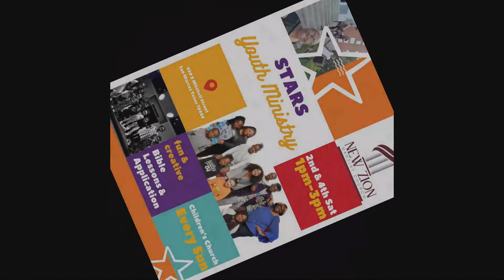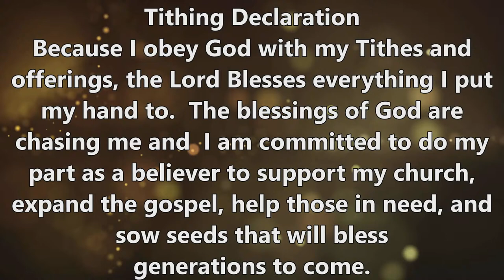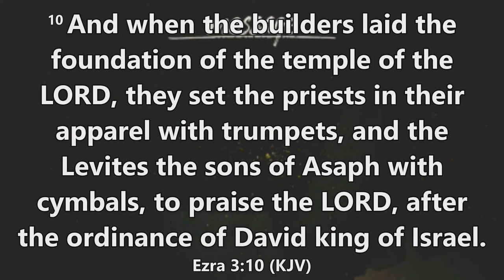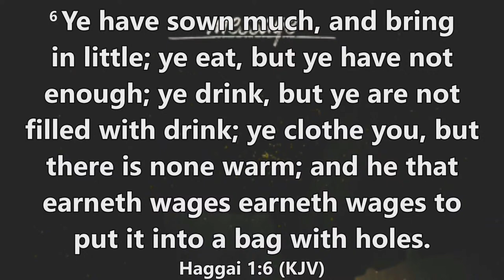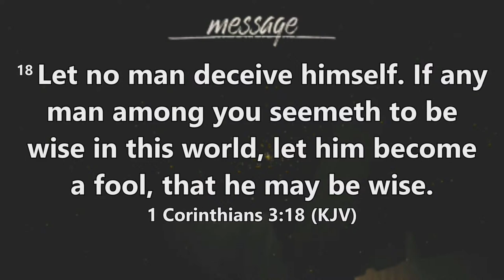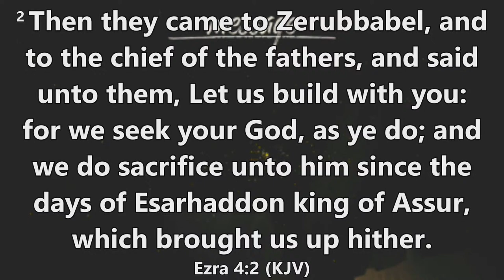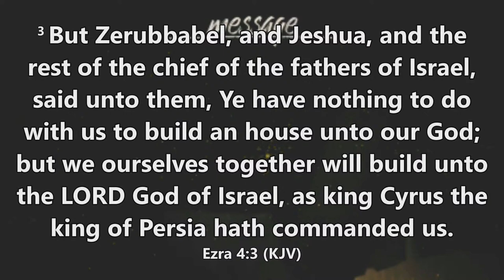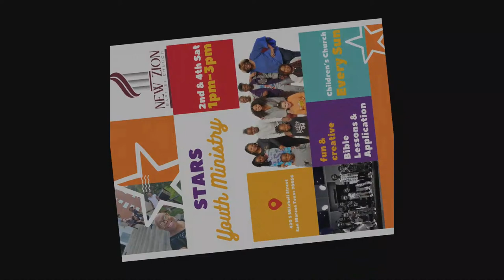New Zion Baptist Church Live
Live Broadcast from San Marcos, TX

Prayer Request***
If your have any prayer request, please let us know so that we can pray for you during the Altar Call.